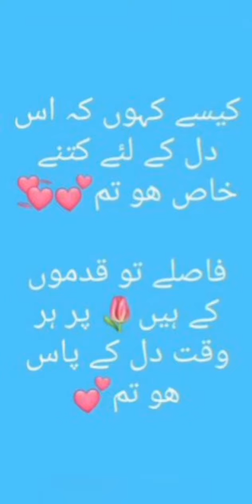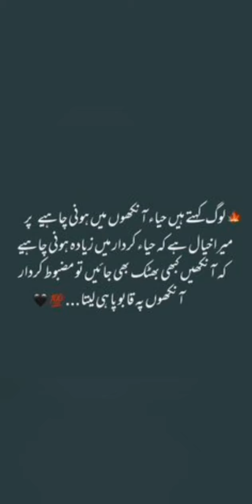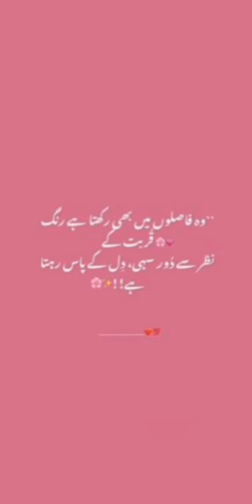Best whatsapp status poetry / whatsapp status lines / sad Urdu poetry /